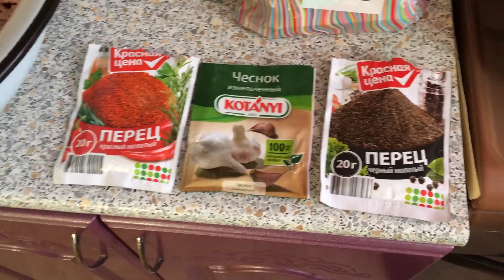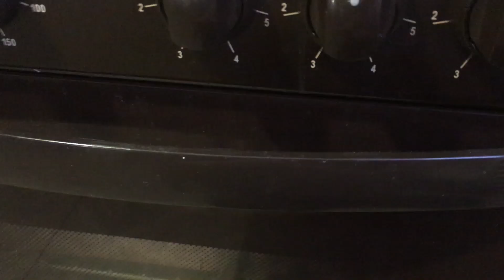Домашняя варено-копченая колбаса.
Подробный рецепт- инструкция приготовления шикарной домашней варено-копченой колбасы + обзор коптильни горячего копчения.